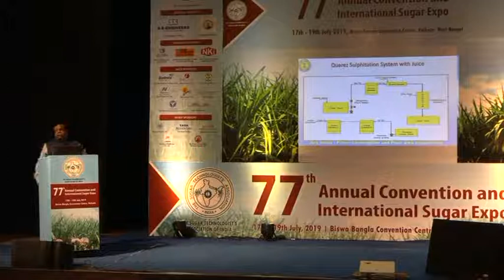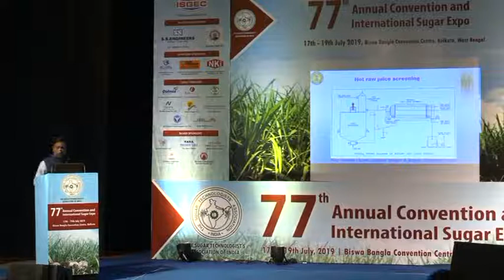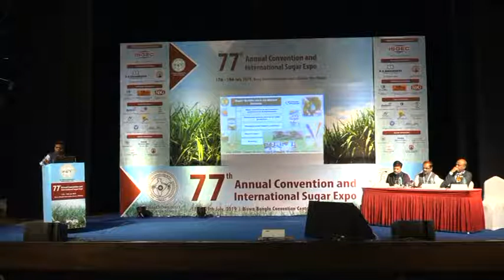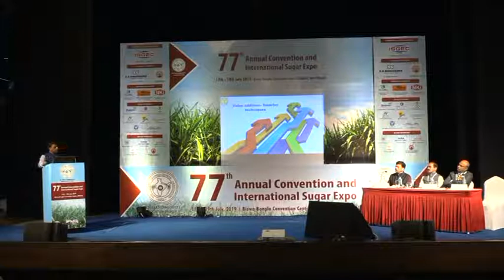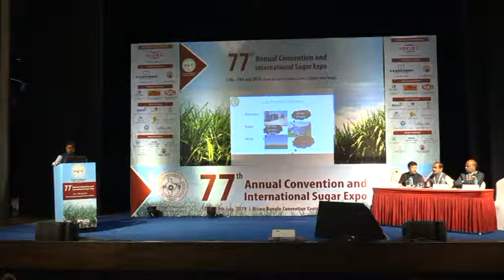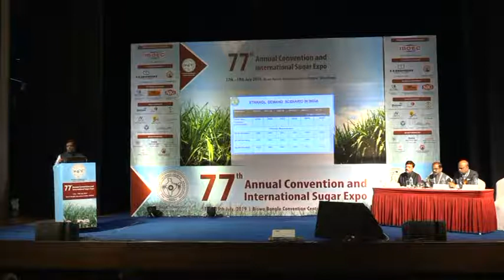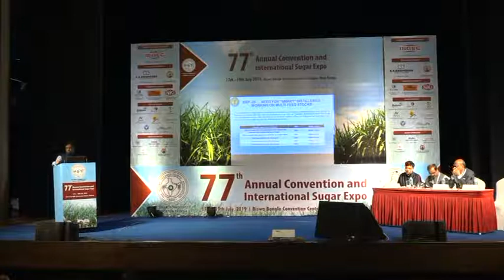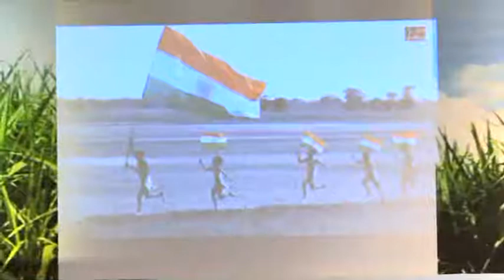77th Annual Convention: Mangal Singh Memorial Lecture 2019 :Prof. Narendra Mohan, Director, NSI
The coveted lecture was delivered by Prof. Narendra Mohan, Director, NSI on  Indian Sugar Industry : As I Look at it